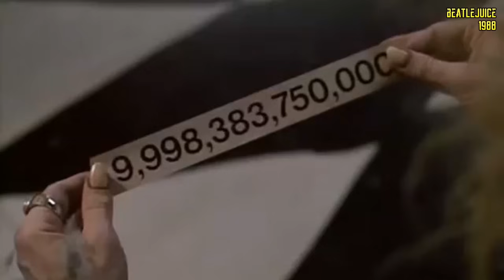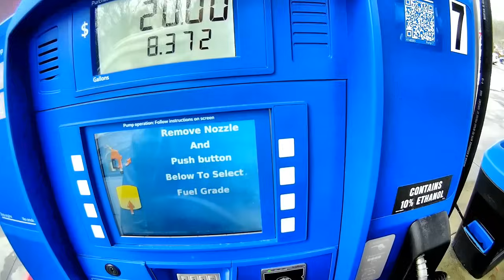Mini Truck (SE01 EP25) gets her clutch did! Another MPG reading. Consumer Transmissions S83p HiJet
Finally got Minis clutch in. Thank you Art at Consumer Transmissions Poughkeepsie, NY!
Then drove her home, Mini Happy now :)
Filled up again, 7 Gallons, 221 kilometer, 137 miles. 31.6 kpg or 19.57mpg
Hijet mod links: Check Motocheez.com for most current links!
Progressive front 350+ lbs springs, with air shocks available through Facebook group
CJ7 seat covers that fit Mini truck seats
4x ITP 12" SD Single Beadlock Wheels Matte Black w/ Polished Ring
Hijet S83P struts KYB Front Right Strut 633117; Left Strut 633118
LED Rock lights
Inclinometer Level Tilt Gauge
GlowShift 3 cylinder tachometer with shift light
Smart Geiger smartphone radiation tester tester
50'x1/4" Synthetic Winch Rope Cable 6400lbs + Billet Aluminum Hawse Fairlead + Winch Cable Stoppers Line Saver
Hijet Climber Mini-truck, this one is a 1992, 7th Gen, S83P, 660cc Minitruck. The “climber” means it has rear axle lock. Amir has about 60 units in stock, he was very helpful.
Researching online I did find l lot of information, but Amir explains a LOT more than I knew, he has been in the business for 15 years. Plus if Bubbles in Trailer Park Boys has one, it HAS to be cool!
Don't forget you're buying a used vehicle, check it all out, they're over 25 years old! Some are in much better shape than others. Check for leaks, CV boots ripped, Loose suspension, Clutch slippage, clunks etc. Just like any used vehicle
S83p specs:
660cc 4 vavle 3 cyl engine 48-53hp carburated
length 10'8" (128"). width 4'6" (54") w/o mirrors. Height 5'10" (70")
Max Speed 55-60mph
Valve lash cold: intake 0.18mm exhaust 0.25mm

I purchased mine at Boeki USA, has their updated inventory. Ask for Amir and tell them MOTOCHEEZ sent you!

I know there may be other videos of this.. but this is my Cheezy style!

More info (Wikipedia):
The Daihatsu Hijet (Japanese: ダイハツハイゼット) is a cabover microvan and pickup truck produced and sold by the Japanese automaker Daihatsu since 1960. Despite the similarities between the Hijet name and Toyota's naming scheme for its trucks and vans (Hiace and Hilux), the name "Hijet" has been in use for Daihatsu's Kei trucks and Microvans since 1960, over two decades before Toyota took control. "Hijet", one of Daihatsu's other mini-trucks. The Hijet competes in Japan with the Honda Acty, Subaru Sambar, Mitsubishi Minicab, Suzuki Carry and the Nissan Clipper.

This keeps the links for all the parts more accurate. These I use and install on ALL my videos. I do not sell any of the items listed. (except T-shirts and key tags.. HURRY UP AND BUY!)

Memes etc:
Music clips: Tom Jones, Whats new pussycat. Horror. Shocked. Broken hearts. Youtube free drum bass.
Movie clips: SNL. Dumb and Dumber. Bruce Almighty. Beatlejuice.
Green screen credits Like on FB Follow in Twitter